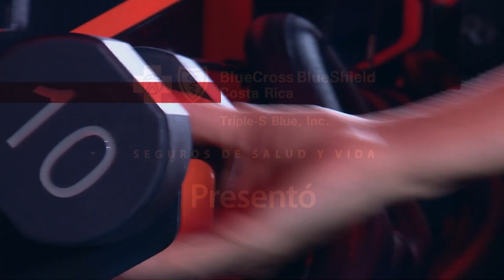Ponte Fit - Power Sit